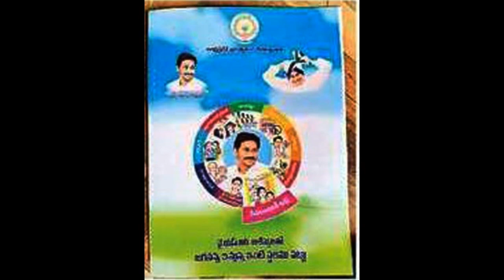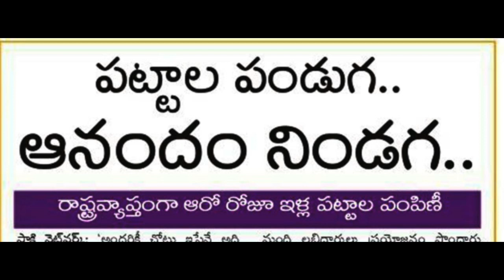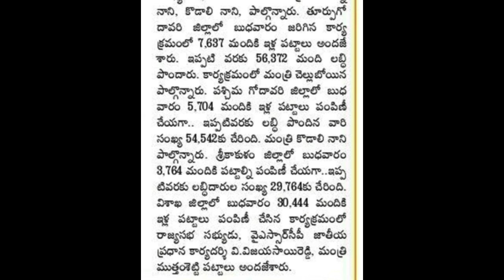మోడల్ ఇంటిలో బెడ్ రూమ్ సరిపోతదా | AP ILLA PATTALU LATEST NEWS TODAY | AP TIDCO HOUSE LATEST UPDATES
HELLO viewers today update for AP ILLA PATTALU LATEST NEWS TODAY, ap model house plan details, and ap tidco house latest news today.@anandsocialedu